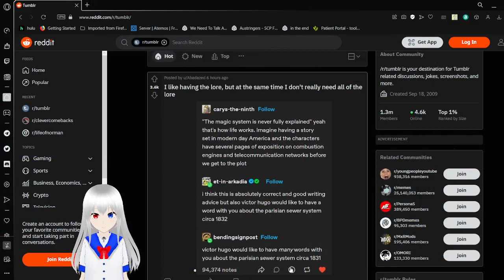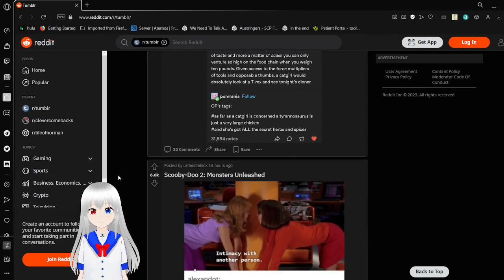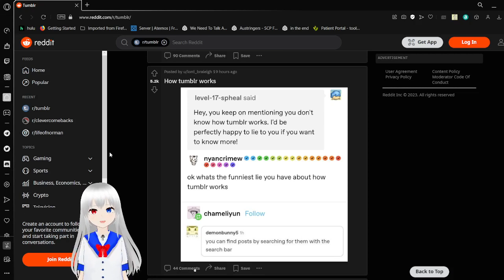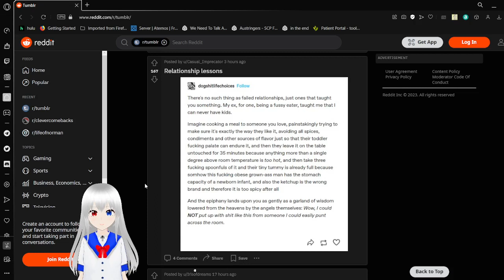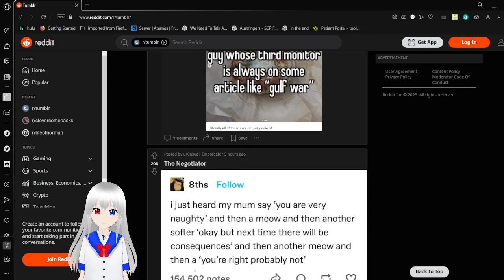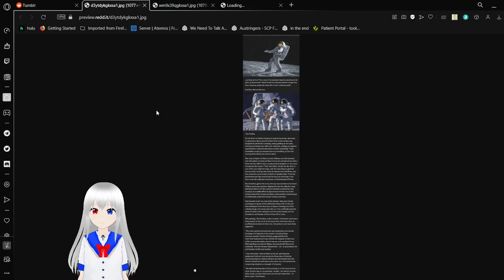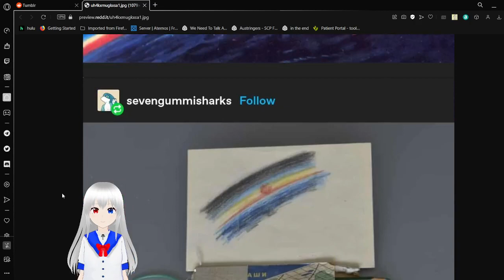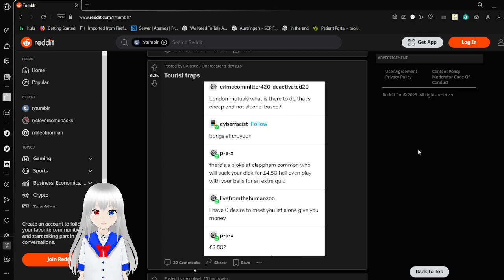Haku tumbles yet again, will she ever stop?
tumbling is fun :3